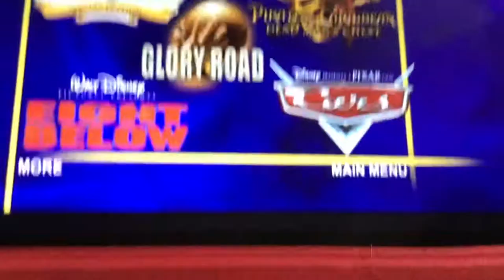Narnia: The Lion, the Witch, and the Wardrobe Sneak Peeks Menus